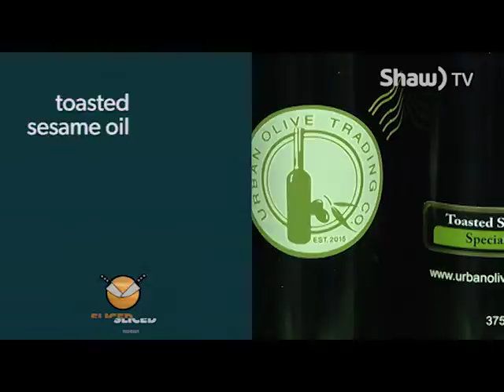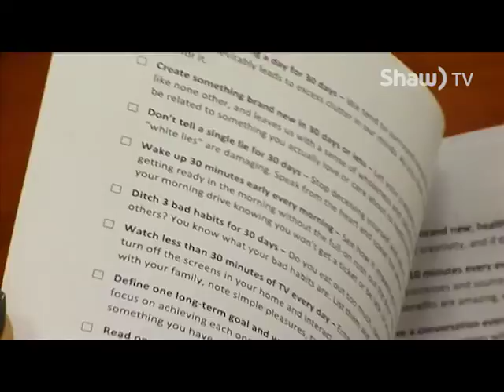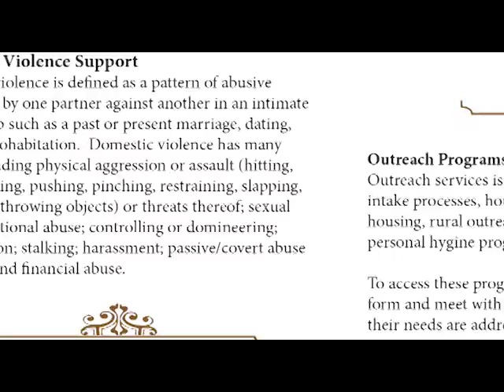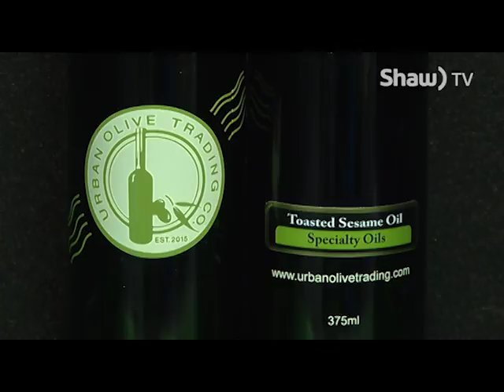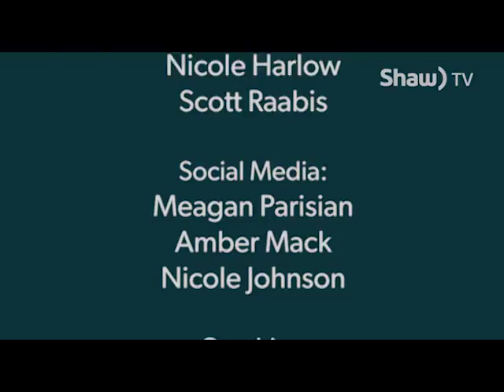Sliced Season 3 Finale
Hosted by 100.7 Cruz FM's Meg Tucker, Sliced Red Deer is a friendly cooking competition between 2 local chefs as a fundraiser for Women's Outreach.

In the finale of Season 3, 2 chefs compete to become the Sliced Champion - Chef Shawn from State & Main North vs Chef Bryson from Leah's Bar & Grill.